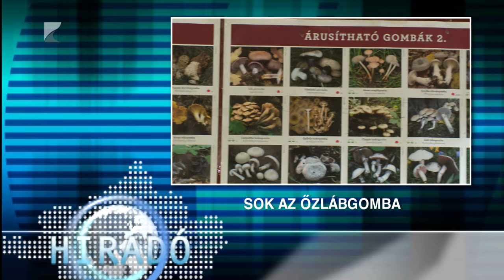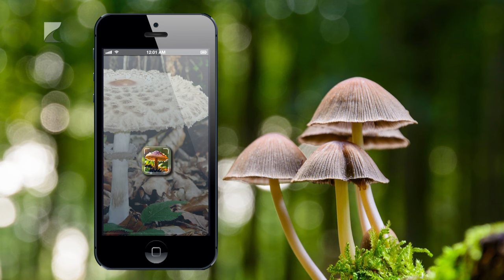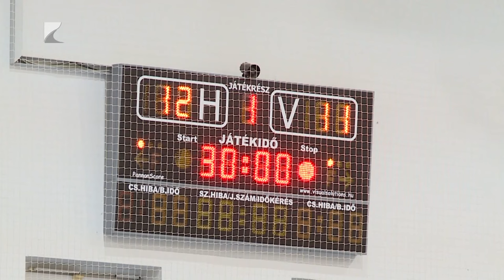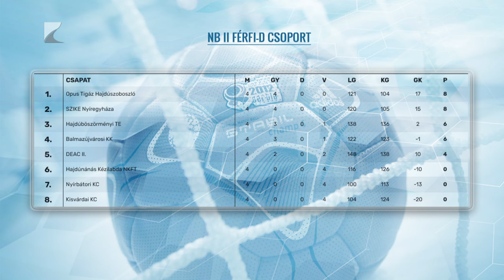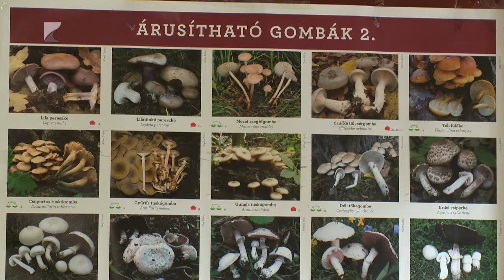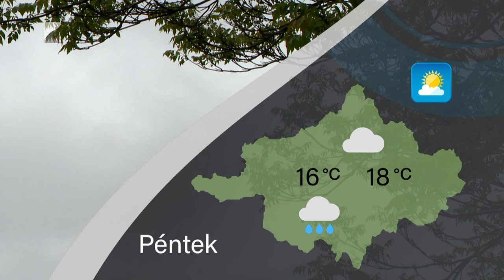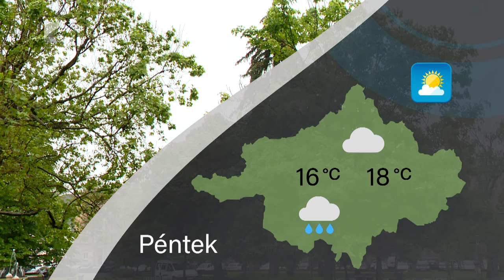Híradó 2024.10.10. - Kölcsey TV